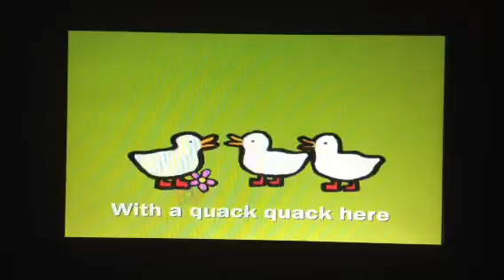Maisy Maisy Had A Farm